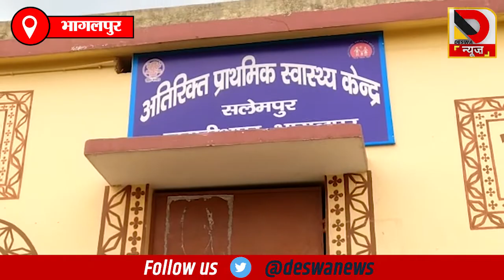भागलपुर में स्वास्थ्य केन्द्र की स्थिति बेहाल, उठ रहे हैं कई सवाल